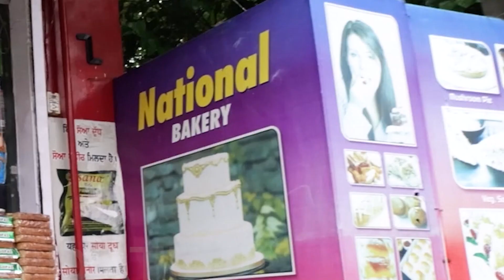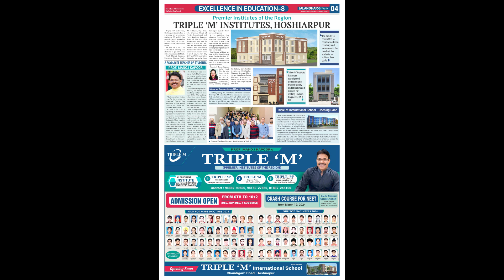ਸੰਗਤ ਦੀ ਭਰੀ ਬਸ ਟਰੱਕ ਨਾਲ ਟਕਰਾਈ ਵੱਡਾ ਨੁਕਸਾਨ ਹੋਣ ਤੋਂ ਟਲਿਆ | GBC UPDATE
ਬਟਾਲਾ ਨੇੜੇ ਪਿੰਡ ਮੱਲੂ ਦੁਆਰਾ ਵਿੱਚ ਬੱਸ ਅਤੇ ਟਰੱਕ ਦੀ ਹੋਈ ਟੱਕਰ ਐਕਸੀਡੈਂਟ ਦੌਰਾਨ ਬੱਸ ਵਿੱਚ ਸਵਾਰ ੀਆਂ ਨੂੰ ਮਾਮੂਲੀ ਰਗੜਾ ਲੱਗੀਆਂ ਕਿਸੇ ਦਾ ਵੀ ਜਾਨੀ ਨੁਕਸਾਨ ਨਹੀਂ ਹੋਇਆ ਨਾ ਹੀ ਕਿਸੇ ਨੂੰ ਗੰਭੀਰ ਸੈੱਟਾਂ ਲੱਗੀਆਂ ਮਿਲੀ ਜਾਣਕਾਰੀ ਅਨੁਸਾਰ ਬੱਸ ਦੇ ਵਿੱਚ ਸੰਗਤ ਕਿਸੇ ਧਾਰਮਿਕ ਸਥਾਨ ਤੇ ਜਾ ਰਹੀ ਸੀ ਜਿਸ ਦੌਰਾਨ ਬੱਸ ਅਤੇ ਟਰੱਕ ਦੀ ਟੱਕਰ ਹੋ ਗਈ ਟਰੱਕ ਡਰਾਈਵਰ ਅਤੇ ਹਾਈਵੇ ਪੈਟਰੋਲਿੰਗ ਕਰਨ ਵਾਲਿਆਂ ਨੇ ਦੱਸਿਆ ਕਿ ਬੱਸ ਵਾਲੇ ਦੀ ਗਲਤੀ ਹੈ ਬਸ ਵਾਲਾ ਰੋਂਗ ਸਾਈਡ ਆ ਰਿਹਾ ਸੀ ਜਿਸ ਕਰਕੇ ਉਸ ਦਾ ਸੰਤੁਲਨ ਵਿਗੜ ਗਿਆ ਤੇ ਦੋਨਾਂ ਦੀ ਟੱਕਰ ਹੋ ਗਈ ਤੇ ਬਸ ਪਲਟ ਗਈ ਇਸ ਦੌਰਾਨ ਕਿਸੇ ਦਾ ਵੀ ਜਾਨੀ ਨੁਕਸਾਨ ਜਾਂ ਕਿਸੇ ਨੂੰ ਗੰਭੀਰ ਛੱਟਾਂ ਨਹੀਂ ਲੱਗੀਆਂ